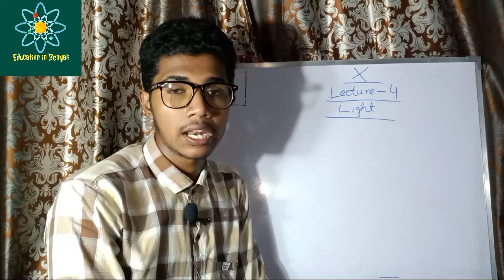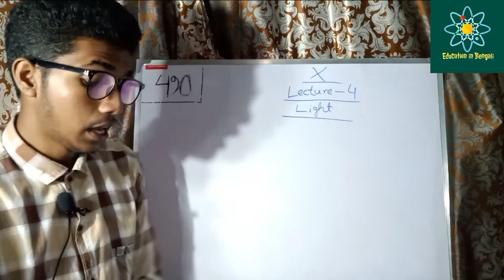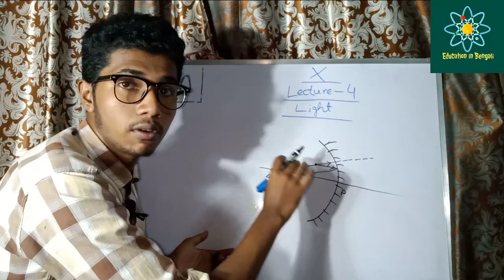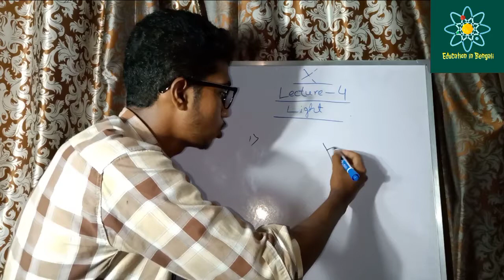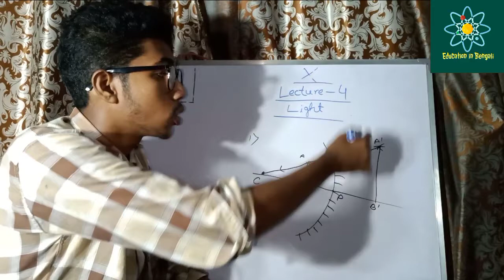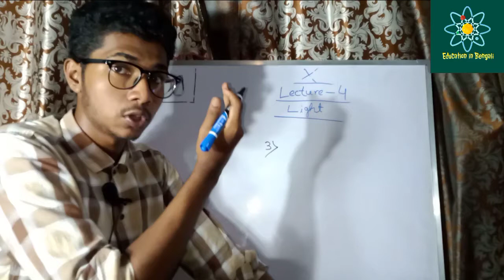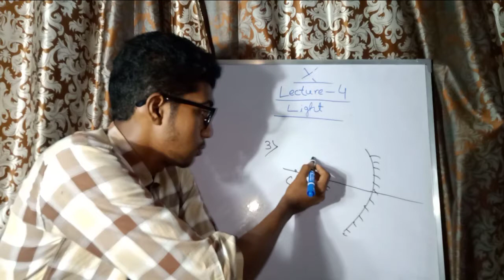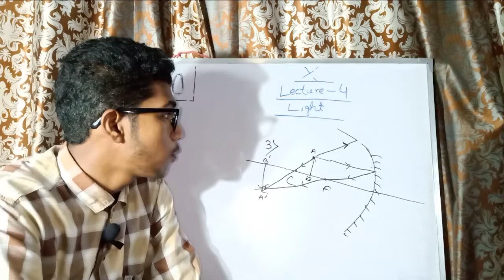Class 10//physical science//light (chapter 5) lecture 4//wb//madhyamik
Education in Bengali

You can join our what's app official group (all class students allowed)

My mic
My tripod